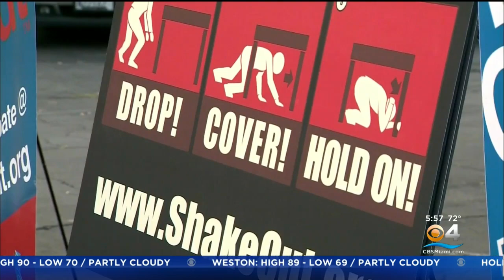Women's History Month: World-renowned seismologist Dr. Lucy Jones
Danya Bacchus reports Dr. Lucy Jones changed how people prepare for and respond to earthquakes.